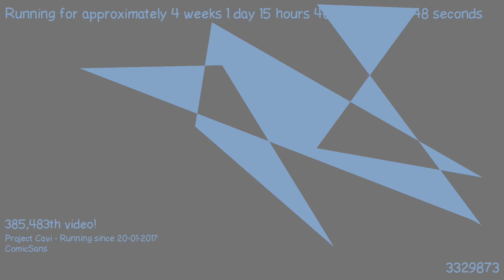1487511903 - Webdriver Cavi - F_0